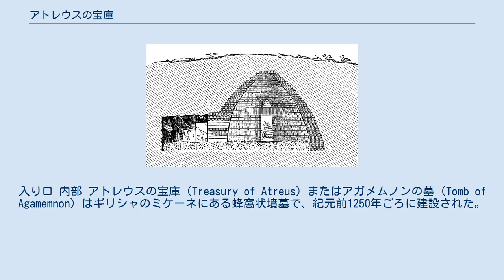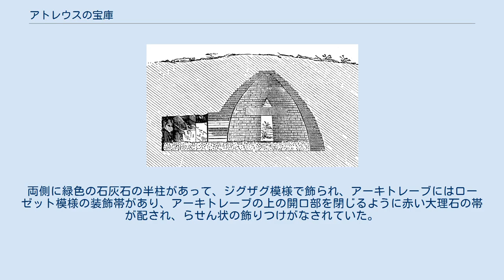アトレウスの宝庫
ハインリヒ・シュリーマン
入り口 内部 アトレウスの宝庫（Treasury of Atreus）またはアガメムノンの墓（Tomb of Agamemnon）はギリシャのミケーネにある蜂窩状墳墓で、紀元前1250年ごろに建設された。
入り口の上にあるまぐさ石は120トンの重量がある。
墓として使われていた期間は不明。
パウサニアスの著作で言及されており、ドイツの考古学者ハインリヒ・シュリーマンが1879年にミケーネのアクロポリスのアゴラ地下に竪穴式墳墓を発見したときには既に見つかっていた。
 この墓は、おそらくミケーネの要塞都市を再建した君主かその後継者の遺体を安置したものと思われる。
その様式はミケーネ文明の他の墳墓と同じで、ミケーネとアルゴリスの要塞都市の周囲に他に9つの墳墓がある。
しかし、その威厳に満ちた姿から、ミケーネ時代の現存する最も印象的な遺跡の1つとされている。
 断面図 円形の半地下の部屋で、擬似アーチ方式でオジーヴ穹窿的形状のドームになっている。
室内の高さは13.5m、直径は14.5mで、建設後千年以上の間、高さも広さも世界一のドームだった。
長期間その姿を保つため、巨石の配置には細心の注意が払われている。
そのため、内壁は非常に滑らかで、その上に金や銀や青銅で装飾していたと思われる。
 墓には傾斜したむき出しの通路（ドローモス）から入る。
通路は36mあり、両側に空積みの石壁がある。
円形の部屋から実際の埋葬室につながる通路があり、埋葬室はほぼ立方体の形状に掘りぬかれている。
 入り口の門は贅沢に飾られていた。
両側に緑色の石灰石の半柱があって、ジグザグ模様で飾られ、アーキトレーブにはローゼット模様の装飾帯があり、アーキトレーブの上の開口部を閉じるように赤い大理石の帯が配され、らせん状の飾りつけがなされていた。
古代エジプトの影響を受けた柱頭は、ペルガモン博物館にある。
他にも、赤い斑岩と緑色のアラバスターを象嵌した装飾品もある。